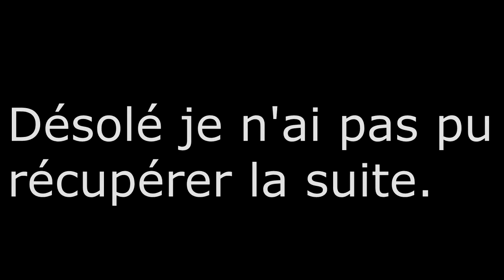Heaven In The Sky | #8 - Le Havre de Paix [1.8][Timelapse]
►► Petit épisode plutôt axé sur du build, mais bon ce n'est pas vraiment ma tasse de café mais c'est pas si mauvais je trouve ... non ? ... allo ? ...

► Heaven In The Sky, c'est une aventure suivie sur le serveur SkyHeaven avec 2 objectifs: Atteindre le rang Dieu et compléter tout les achievements.
► Bienvenue sur le serveur SkyHeaven, un serveur SkyBlock très convivial qui nous propose de jouer d'une nouvelle façon au SkyBlock que l'on connait.
►► IP du TeamSpeak 3: Skyheaven1.n-ts3.com

║ Un petit pouce c'est toujours sympa ;D

  → Bientôt plus ;)

  → Mods: X
  → Intro par Laurent CACCIA